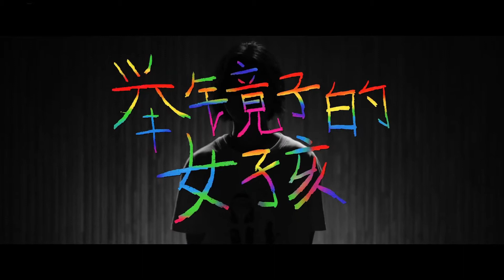【举镜子的女孩】向往的生活里妹妹张子枫和黄雅莉唱的歌【我的姐姐】电影推广曲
本频道分享：搞笑，舞蹈，音乐，故事，段子，小孩，宠物，女孩，动物，恶搞，歌曲等内容，素材均收集于网络然后由本人制作完成。
This channel shares: funny, dance, music, stories, segments, children, pets, gril
, animals, spoofs, songs and other content, material are collected from the Internet and then produced by myself.